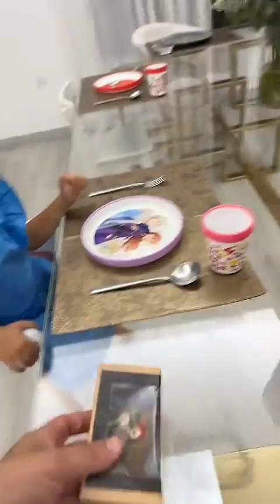JULIEN TANTI - 15 Septembre 2024